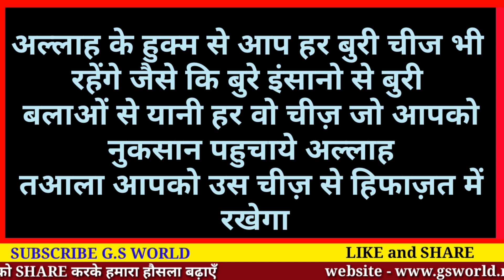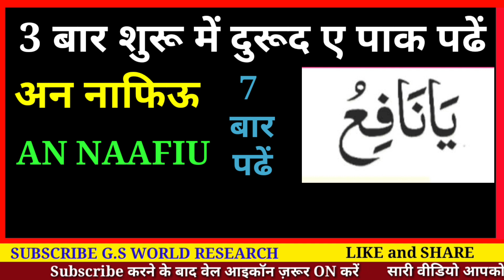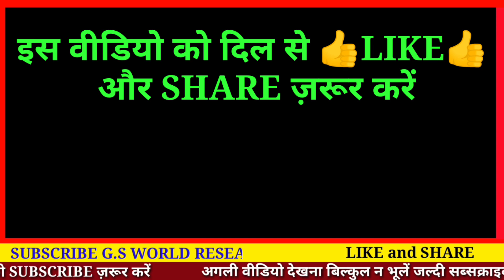कामयाबी पाने का आसान अमल | Kamyabi pane ka Wazifa | Hajat ka wazifa | Gs World Research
aaj hm aapko batane bale hai  ghr se nikalte wakht kiye jaane bala 1 wazifa
jise krne me apko srf 20 second lagenge
or is wazife ki barakt se insha allah apke hr bigde kaam bhi banenge

Shukriya
Allah Hafiz

Salman Malik